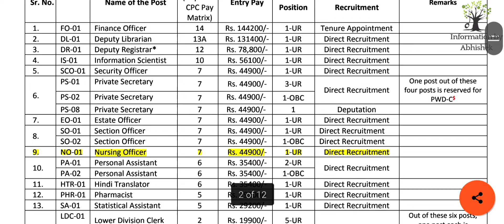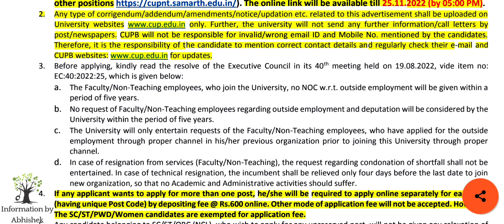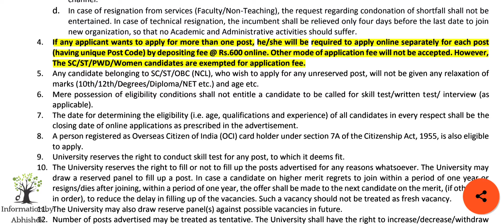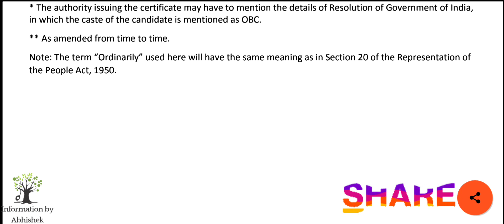Central University of Punjab | staff nurse vacancy 2022 | nursing vacancy 2022